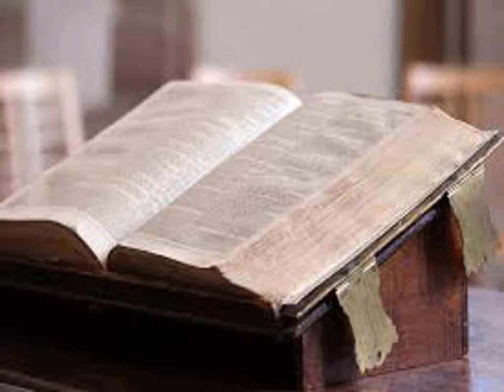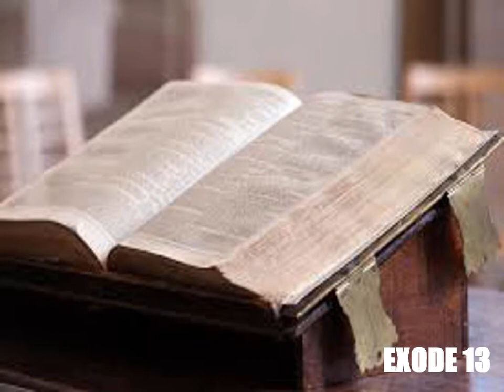L'Exode, chapitre 13 - Lecture de la Bible King James Française